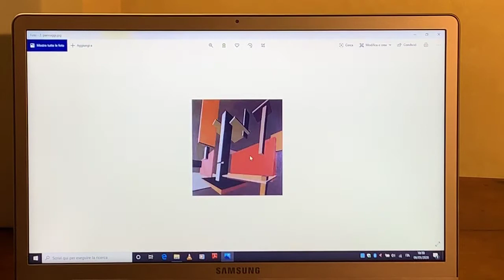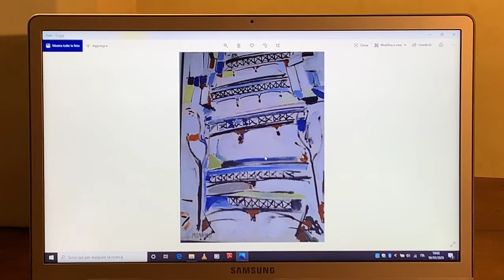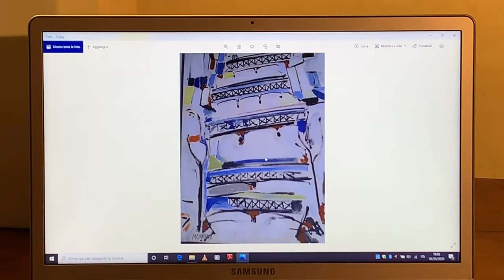9 - Il secondo futurismo in Pinacoteca civica "Marco Moretti". Monachesi, Peschi, Tulli.